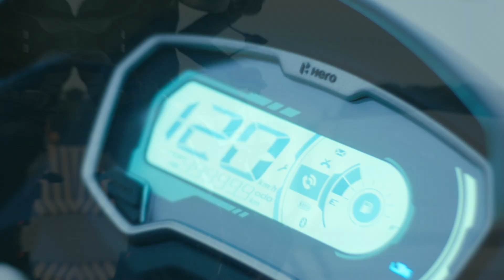Hero Passion Xtec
Director: Mainuddin Siam
Production Company: Witty Shots